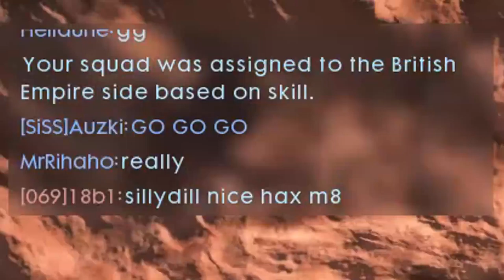Battlefield 1 - Players and reactions - Infantry edition